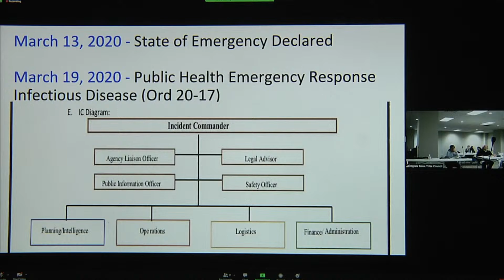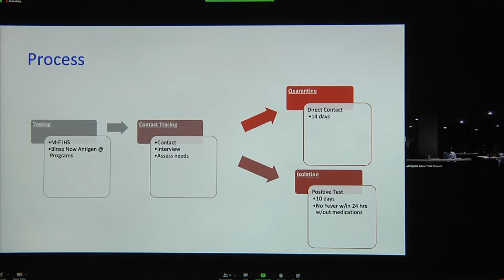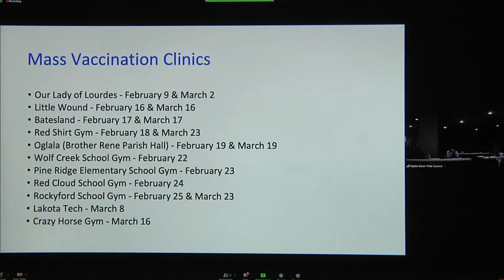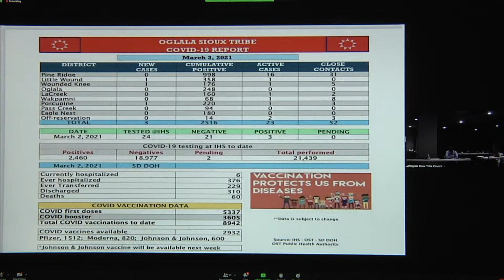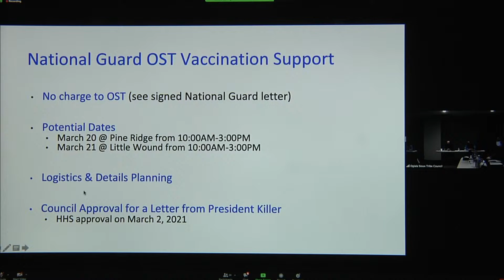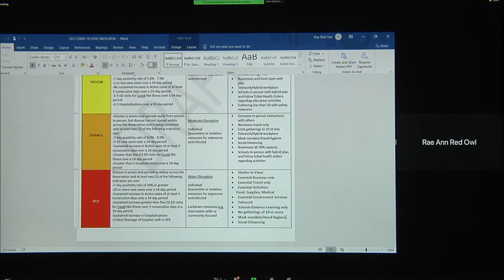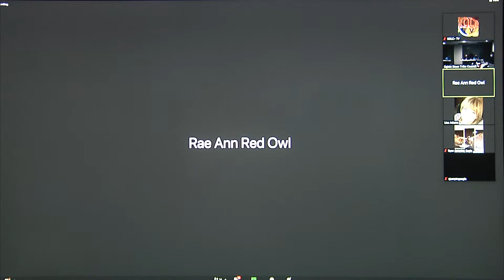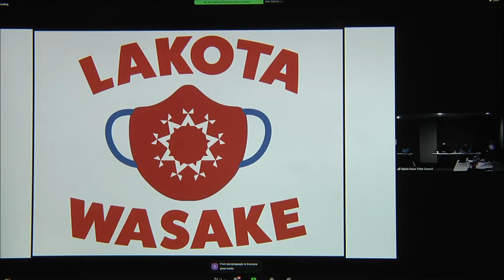OST Council Special Session 4March21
OST Council Special Session 4March21; Agenda: Gerald One Feather Oglala Lakota College 50th Anniversary, EB&D Committee: MJ Commission, East Wind Casino.